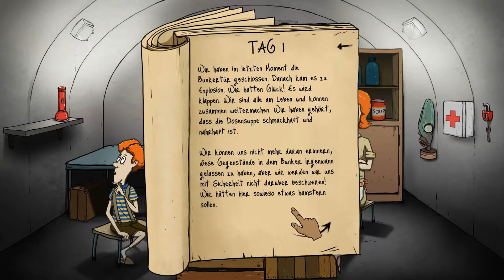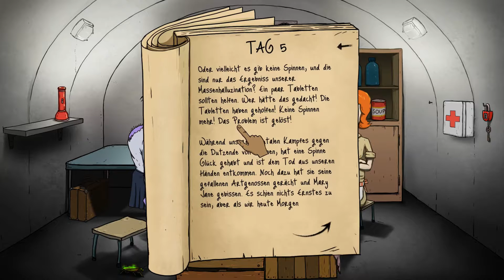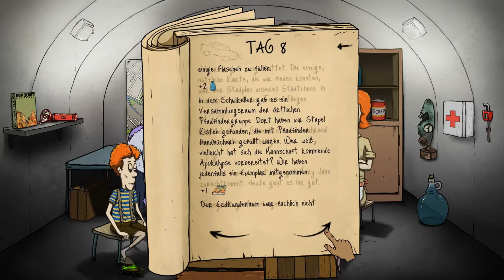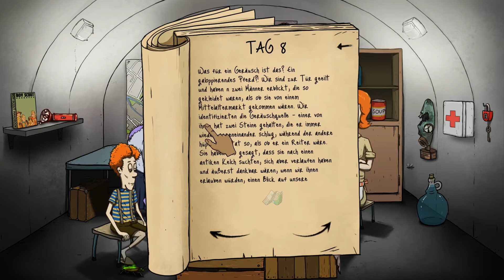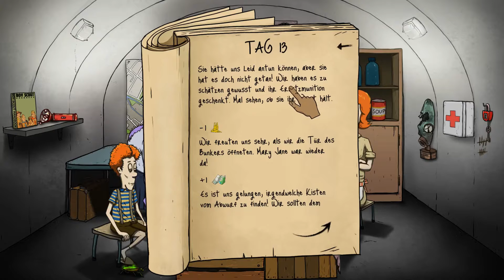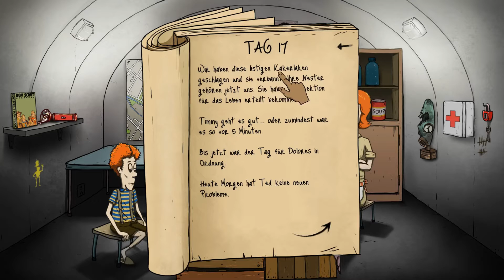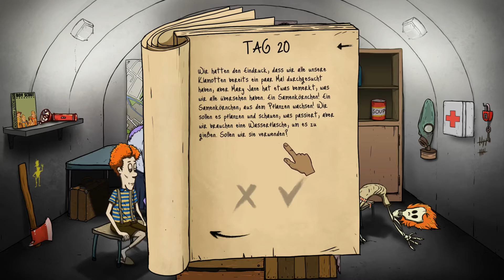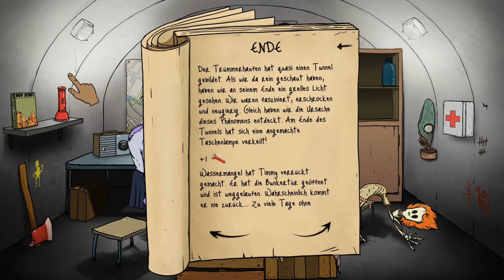ÜBERLEBEN in einem BUNKER ★ 60 SECONDS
☛ Falls dir das Video gefällt, lass doch ein Like da ♥

▸ INFOS ◂
Wenn dir das Spiel gefällt, dann kannst du es hier kaufen und spielen :)

▸ Blocki Highlights ◂
Hast du ein Highlight entdeckt? Dann kannst du es mit Hilfe dieses Formulars einsenden. Dazu ist keine Anmeldung erforderlich.